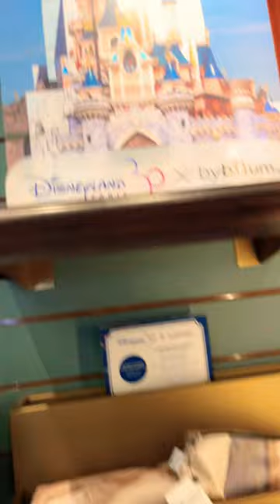Disneyland Paris „Castle Bag Collection“